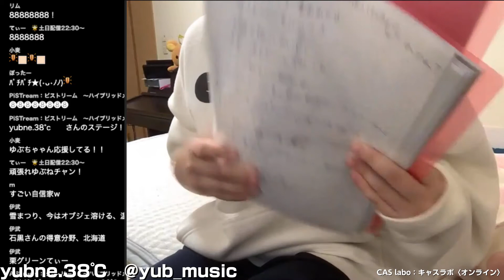【CAS labo】yubne.38℃《ステージ》LAB.0-52（201122）【キャスラボ〈オンライン〉】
※この番組は許諾を得て収録・オンエアされています

【CAS labo】LAB.0-52（201122）【キャスラボ〈オンライン〉】
てぃー｜yubne.38℃

「キャスルズ」のための〈オンエア〉ワークショップ
‥「ラボ・ラトリー（実験室・研究室）」で「コ・ラボ・レーション（共演・共同作業）」‥

「CASアーティスト」の〈リアル〉なコラボを〈オンライン〉で結び「CASサポーター」へ〈オンエア〉！
みんなで参加して、みんなで楽しむ、新しいスタイルのコラボ・エンターテインメント・ワークショップ

１１／２２（日）１４時〜
「PiSTream：ピストリーム」の各チャンネル上にて開催！

《CASアーティスト》
てぃー　@tealeaf24
yubne.38℃　@yub_music

《CASナビゲーター》
ピストリーム　@PiSTream

キャスラボ〈オンライン〉の開催情報はこちら！

キャスラボ〈オンライン〉アーカイブはこちら！